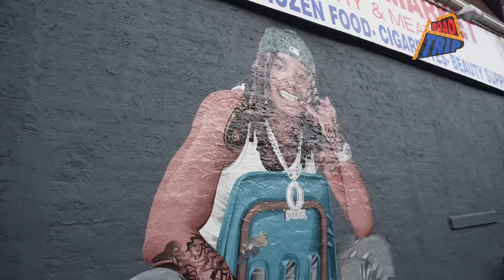Make O'Block Great Again (Basketball Tournament) - ShoeBox Baby Interview Ft. DqFrmDaO | Road Trip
Khadejia was invited back over to OBlock to capture their first ever basketball tournament for the kids. Whilst she was over their she got an interview from rapper ShoeboxBaby, where he speaks on his new project, growing up in Parkway gardens and struggles that he has faced. She also caught up with pastor Cory Brooks who is working on a community project called 'Opportunity Block' and speaks to DqFrmDa0 & ShoeBoxBaby who have an involvement in the project.

0:00 - Intro
0:52 - ShoeBox Baby Interview P.1
2:21 - O' Block Basketball Tournament
4:00 - How was it working with DD Osama
4:50 - ShoeBox favourite state.
5:38 - Meet Joshua
6:48 - ShoeBox's earliest memory of happiness
7:05 - How would you describe your life now
7:24 - Half time
7:59 - ShoeBox Baby Interview P.3
8:12 - How ShoeBox would like to be remembered
9:10 - O' Block Basketball Tournament
9:45 - Words of motivation from O' Block members
11:19 - Future for ShoeBox
12:38 - Opportunity block intro
13:05 - Meet Pastor Cory Brooks
14:41 - Meet DQ
15:42 - ShoeBox involvement in the community

A special thanks to the whole of O' BLOCK for making this happen ❤️

Created By: @khadejiaproductions
Directed & Produced By: Khadejia Ghislanzoni
Filmed & Edited By: Khadejia Ghislanzoni

About Road Trip: The "Road Trip" concept constitutes a detailed series wherein I undertake journeys to various cities across America with the purpose of engaging in interviews with artists. Departing from conventional mass media and typical online blogs, this series offers a unique platform for artists to convey their authenticity, and have the opportunity to express a firsthand perspective of their day-to-day activities and routines.